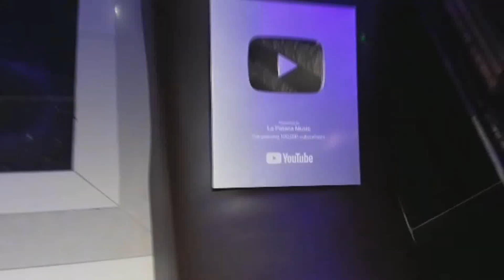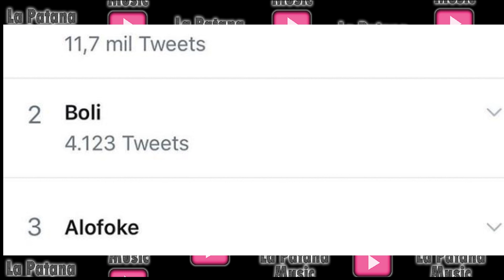Nuevos Candidatos a Diputados por el PLD para el 2020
Santiago Matias alofoke , Bolvar Valera y Aquiles Correa aspiran a Diputados del Santo Domingo por el PLD